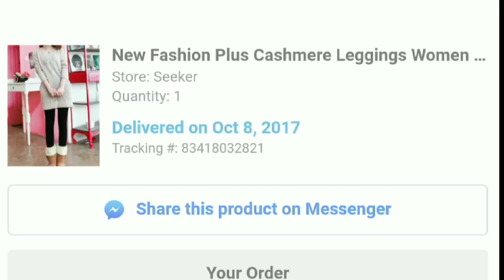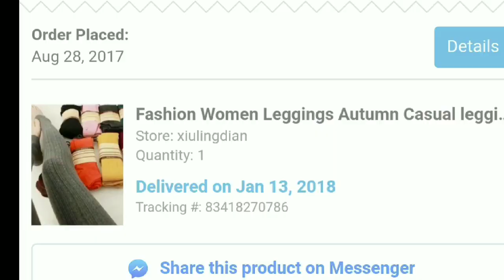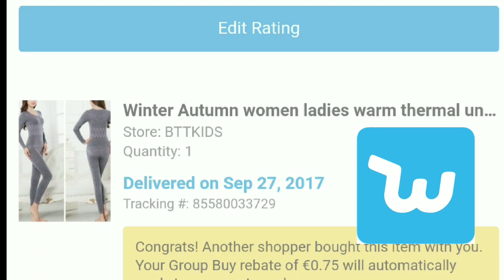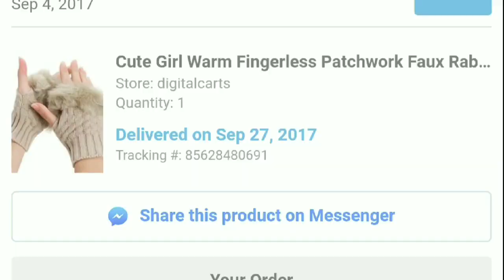SHOPEE HAUL imean mini WISH HAUL!! 😄 +TRYING ON UNDERWEAR 😆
In need of thermal underwear. Para iwas lamiiiiig….